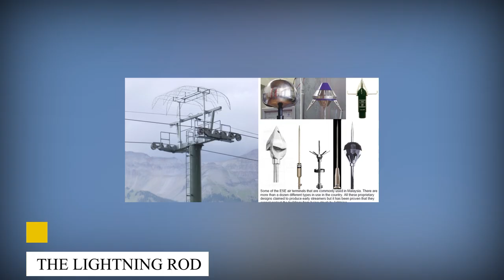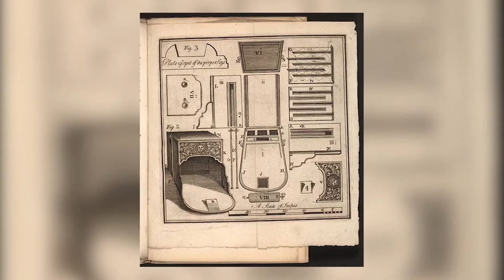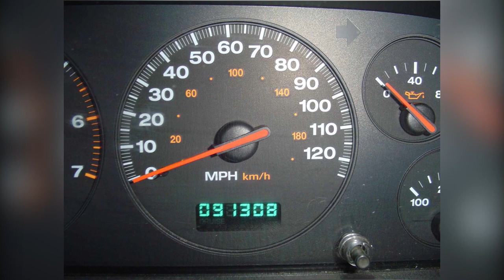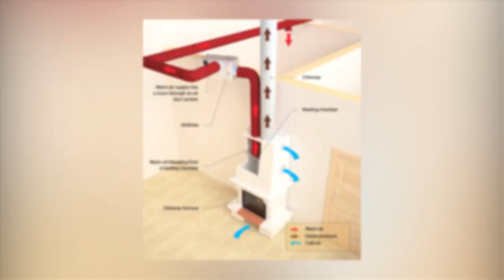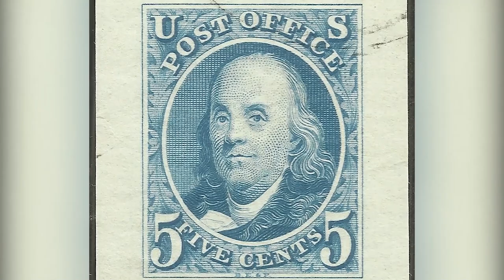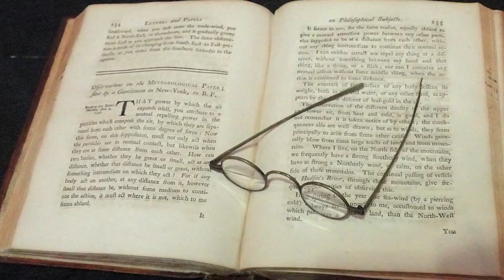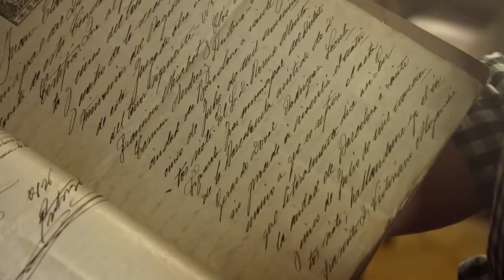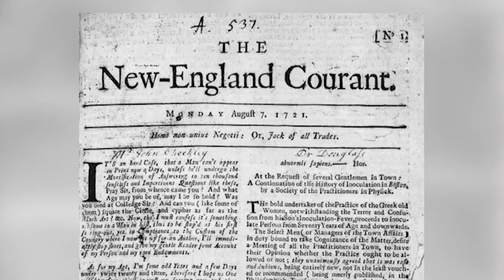Ben Franklin Was a Rockstar Inventor!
Founding Father, Benjamin Franklin was a man of many talents.  While best known as an American Revolutionary and a leader in the movement for American Independence, he was also a DIY genius and many of his creations are still widely in use today.  The guy would have had his own HG TV show if he were around today.  From flying kites in electrical storms to tuning wine glasses to create an unusual musical instrument,  Franklin's creativity knew no bounds.  Put on your bifocals and check out an impressive list of some of his favorite inventions.